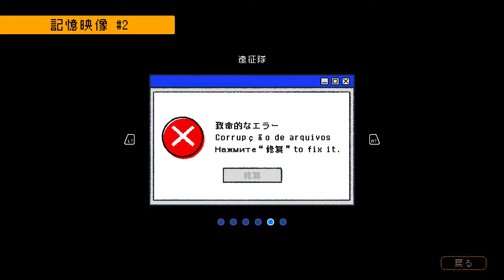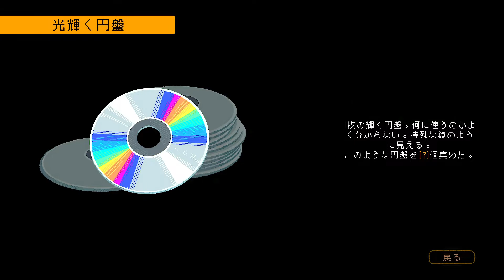【荒野のハーク(HAAK)】飛び～のから～の！逃走オモロ！終末荒地探索ピクセル風メトロイドヴァニア！PC版[#4]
『荒野のハーク』(HAAK)は、終末の荒地を探索するメトロイドヴァニア要素を取り入れたアクションゲーム。

リリース日:2022年8月25日
開発元:Blingame
パブリッシャー:OKJOY

「ピクセル風」 ×「メトロイドヴァニア」×「ウェイストランド」

謎を解き明かしていけば、この世界の究極の秘密に辿り着くだろう。

『終末の荒地スタイル』
終末の荒地の世界をデザインしました。レトロなスタイルにダークな色使い、物語と密接に結びついた荒涼とした廃墟の背景。世界の果てでサバイバルを繰り広げるような殺伐とした感覚が味わえます。

『リズミカルな戦闘』
指が疲れるような操作は一切ありません。柔軟なポジショニングと絶妙な攻撃タイミングがポイントです。

『独特な武器とスキル』
ハークのメイン武器は攻撃と環境が相互作用する多機能エネルギーフックで、主人公がその後に取得するハッキングスキルを組み合わせることで、様々なプレイが可能です。『荒野のハーク』が特別なゲーム体験をお届けします。

『没入感が高いシチュエーション』
薄暗い雨の風景、未来都市、廃墟と化した地下など、場面ごとに切り取っても照明効果や特殊効果、それに音楽と独特のグラフィックが相まって、非常に没入感のある雰囲気を醸し出しています。

『探索可能な暗黒の謎めいた世界』
ほとんどのプレイヤーがメインクエストを楽しくクリアできるように調整すると同時に、探索好きなプレイヤーのため難易度の高いサイドチャレンジも用意しました。ここは隠された秘密とサプライズでいっぱいの世界です。完全クリアに向けて、準備は整いましたか？

『プレーヤーコミュニティに加入』
『荒野のハーク』はアーリーアクセスの実施を通して皆様の貴重な意見をいただきたいです。コミュニティ内で議論したり、Discordに加入したり、本ゲームの感想を聞かせてください。あなたの意見は毎回のアップデートにとって非常に重要ですので、すべてのフィードバックをチェックさせていただきます。